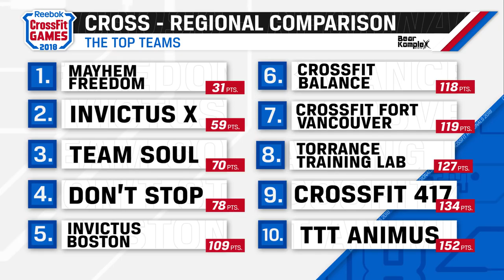Inside The Leaderboard: Cross-Regional Comparison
Join Tommy Marquez as he analyzes the cross-Regional comparison of all the top athletes. How do your favorites stack up against the competition?